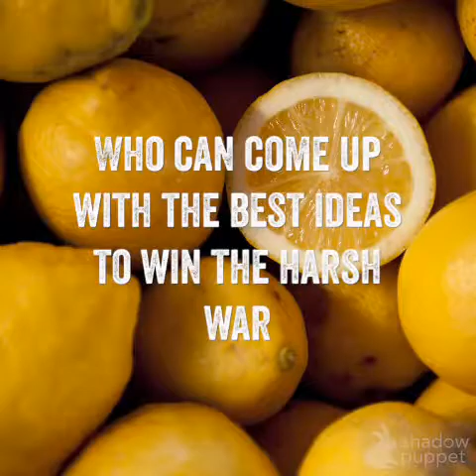Lemonade War book trailer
Student created book trailer for The Lemonade War by Jacqueline Davies